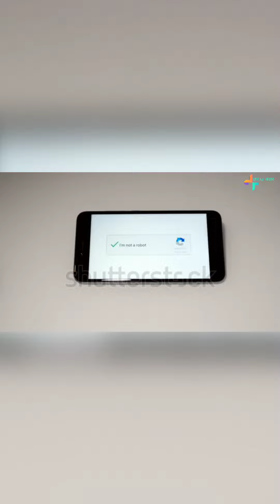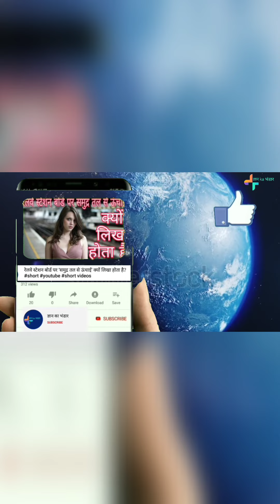Captcha kyo diya hota hai